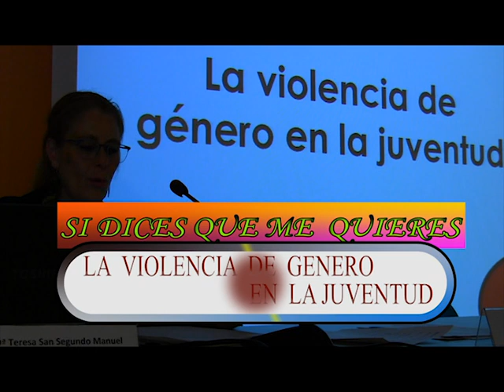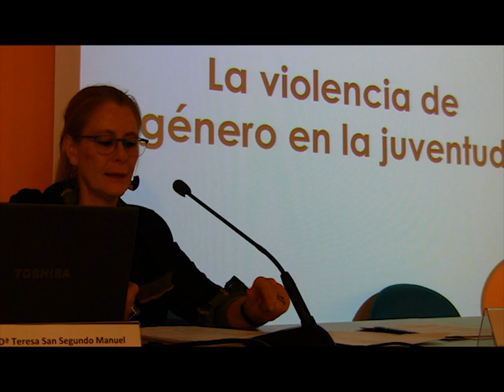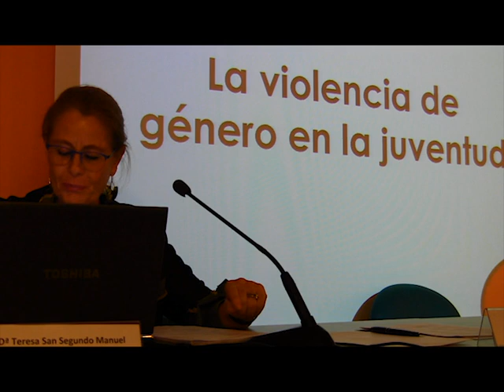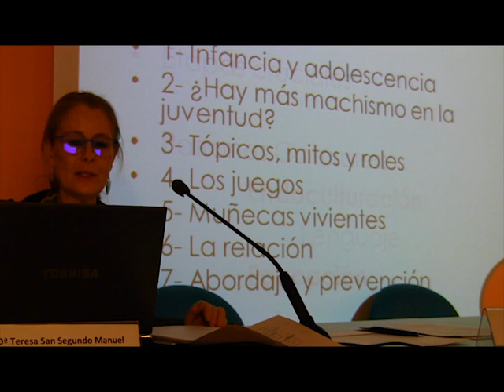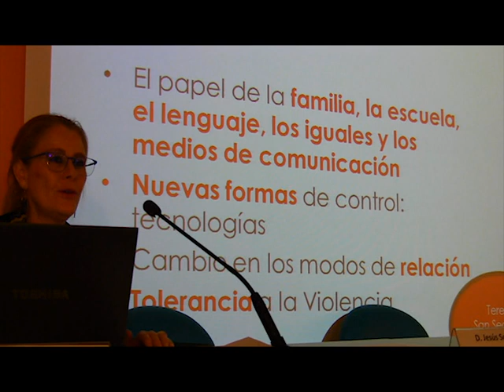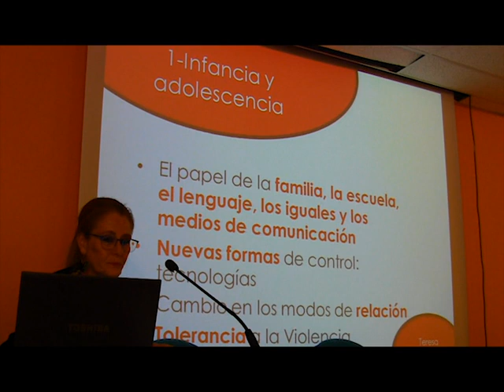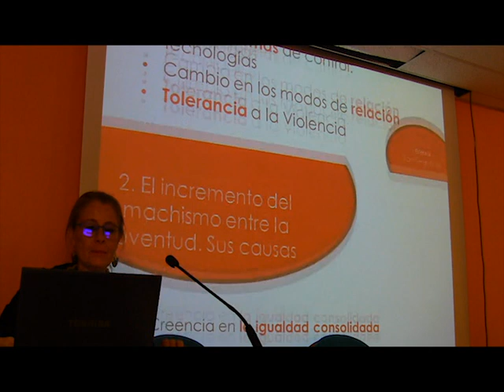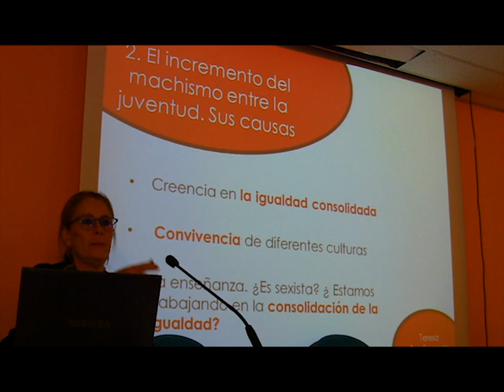TERESA SAN SEGUNDO MANUEL- VIOLENCIA DE GÉNERO EN LOS JÓVENES 1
Teresa nos mostró como ahora los hijos, a pesar del silencio, son violados en el hogar. Estos casos son callados por estos por miedo a lo que puede suceder. También por parte de sus compañeros, la mayoría y en pocos casos por alguna compañera suele  suceder
Con adolescentes se suele dar el caso de espiar sus móviles en todos sus movimientos , llamadas y contactos además, con modelos superiores, saben los movimientos por la calle obsesivamente coartando las libertades de la persona.Los juguetes sexistas son un tema que nadie toca por miedo a no vender